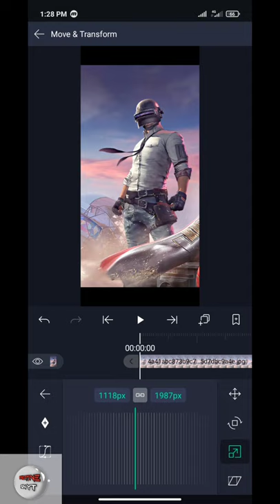Add Swing Effect On Your Pic Using Alite Motion || Photo Ko Swing Kese Kare